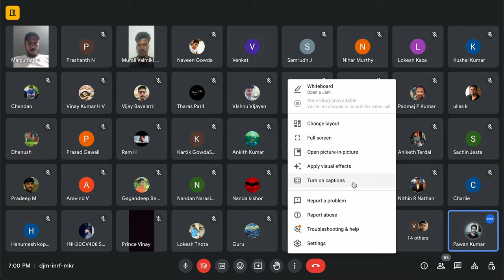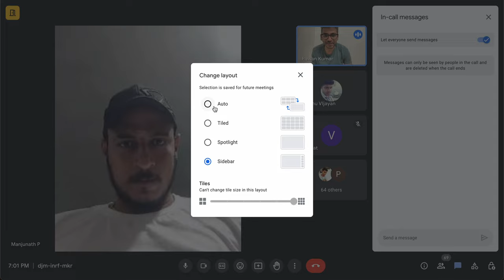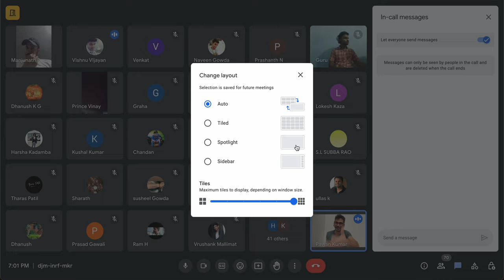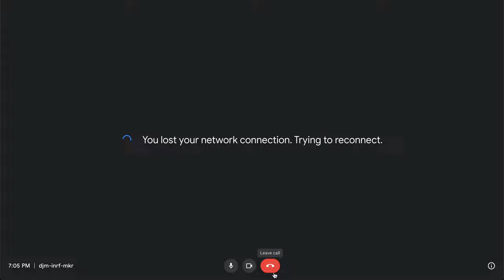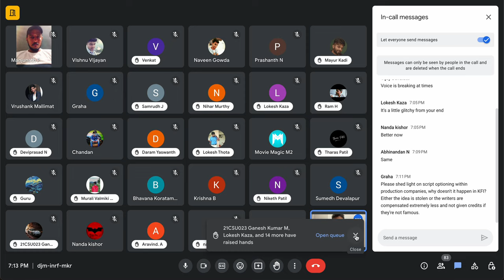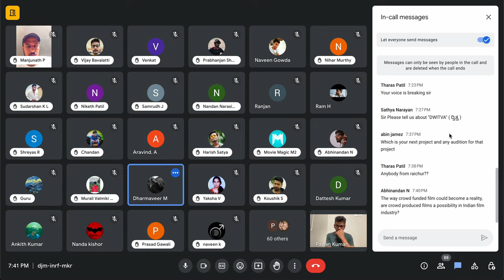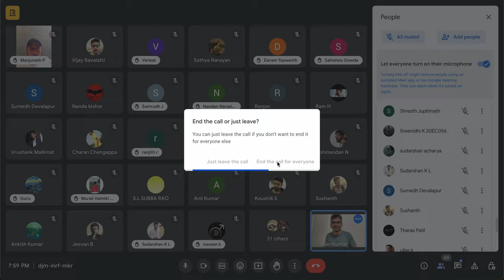01 Career in Filmmaking | Podcast | Live Discussion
An Online LIVE QnA with film enthusiasts interested in making a career in Filmmaking.